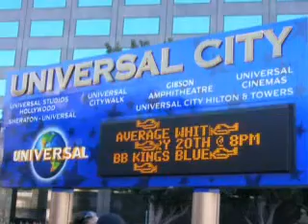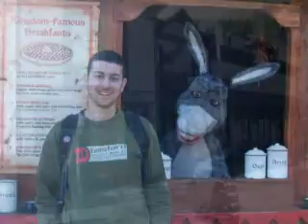Universal Studios PART1/2 - 6 mesi nella città degli Angeli